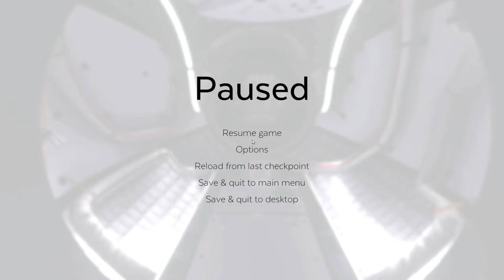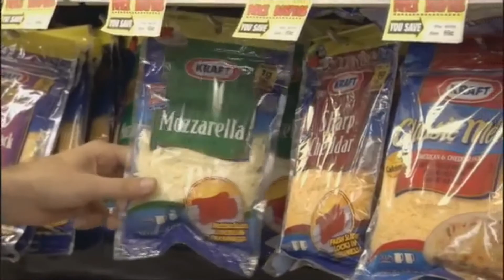True Review Plays Event [0]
Intro = Made by Jonathan Vize
Outro = Drowning Pool - Killin' Me
Other = U2 - Pride